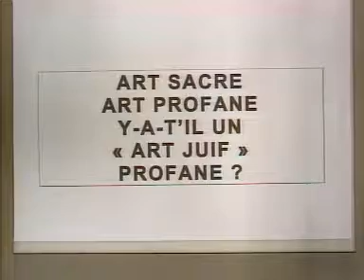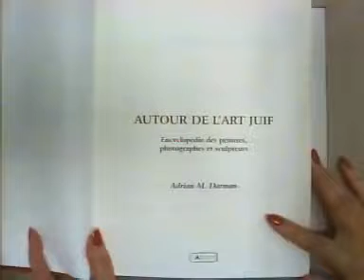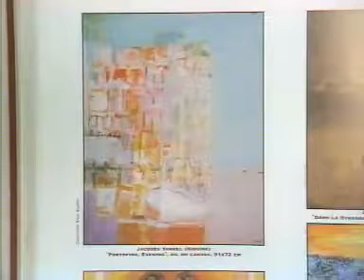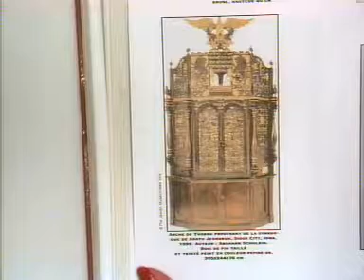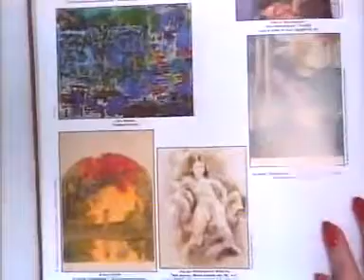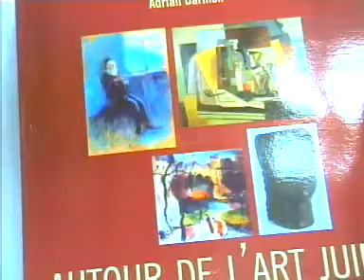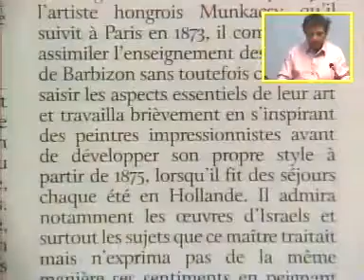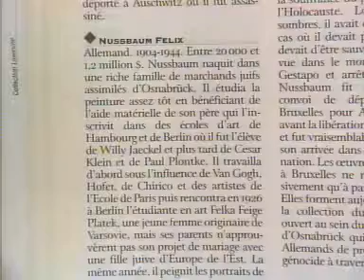Lise CORMERY & Adrian DARMON, ARTCULT, Dictionnaire de l'Art Juif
Cycle de 200 conférences à l'Université Paris Diderot le Symposium Art & @rt fondé par le Docteur Lise CORMERY de l'Université Paris Diderot invite les Grands Témoins de l'art. Universitaires, experts, "auctioneers", critiques d'art, collectionneurs d'art, conservateurs de musées, historiens d'art, économistes, marchands d'art et galeries d'art, mécènes, artistes peintres, sculpteurs, gendarmes et voleurs du monde de l'art international.
Lise CORMERY, PHD of Paris Diderot University, founder of the art & @rt Symposium invites for 200 lectures on the campus, fine art specialists, professors, experts, auctioneers, art critics, museum curators, art collectors, art historians, art economists, art dealers and art galleries, art patrons and sponsors, fine art painters, sculptors, FBI Europol & Office for the Fight against Traffic in Cultural Goods (OCBC) against art thefts and forgers.

Symposium art & @rt Université Paris Diderot University. ART070424b